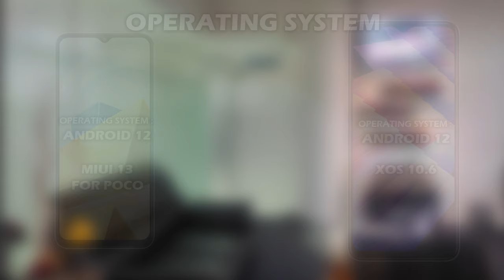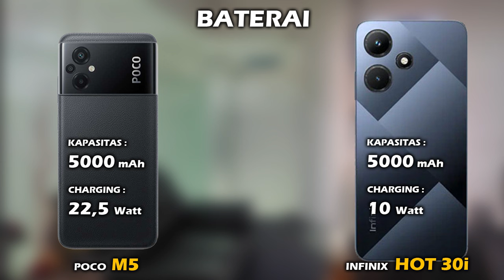MENDING MANA? XIAOMI POCO M5 VS INFINIX HOT 30i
Halo teman, di video ini kita akan lihat perbedaan harga dan spesifikasi XIAOMI POCO M5 vs harga dan spesifikasi INFINIX HOT 30i, apa aja perbedaan antara  hp XIAOMI POCO M5 dan hp  INFINIX HOT 30i, lebih bagus mana spek XIAOMI POCO M5 atau spek  INFINIX HOT 30i? mending pilih XIAOMI POCO M5 atau INFINIX HOT 30i ya? berapa harga hp XIAOMI POCO M5 dan berapa harga hp INFINIX HOT 30i? yuk kita lihat videonya sampai selesai.